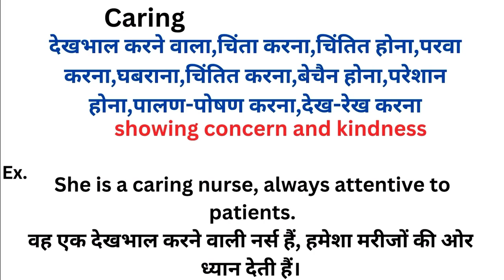Caring meaning in hindi | Caring ka matlab kya hota hai | Word meaning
Caring meaning in hindi
Caring ka matlab kya hota hai
english to hindi
word meaning
what is caring
Caring हिंदी अर्थ